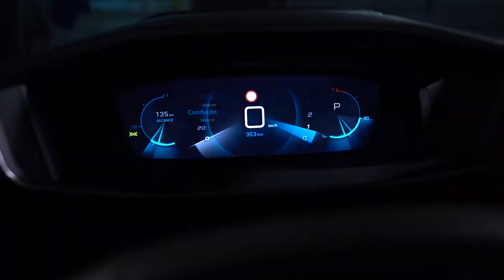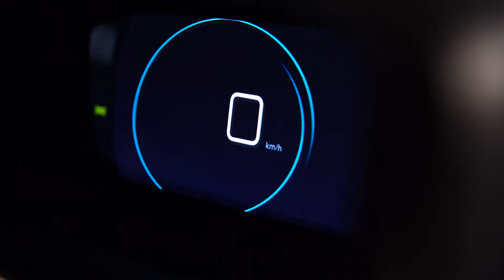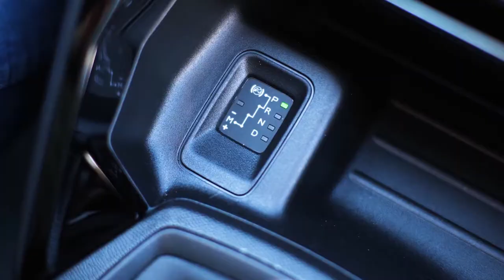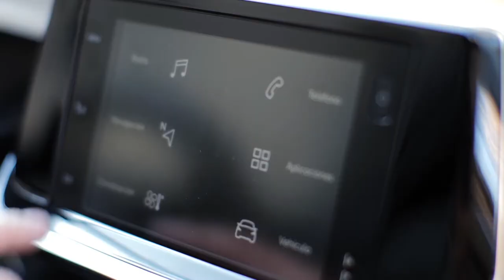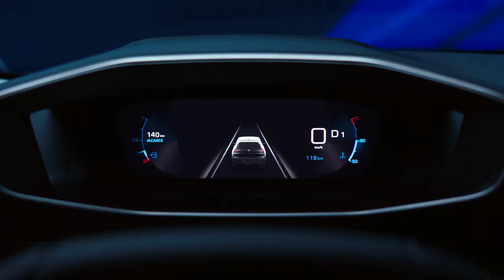NOVO PEUGEOT 208 VT RELEASE